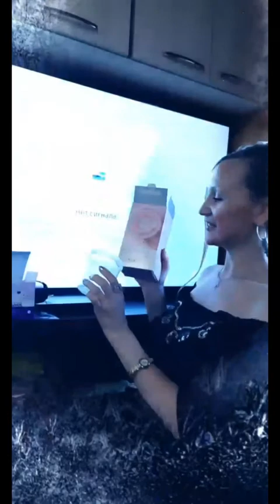Алена Морозова = как я пью велнес витамины и коктейль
От 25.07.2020 = суббота номер 2 каталога номер 10